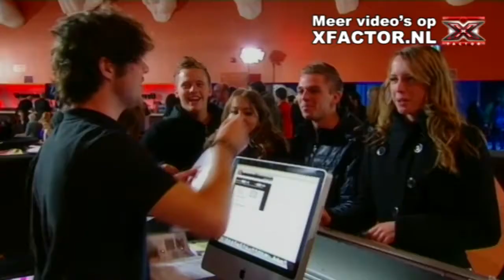X FACTOR 2011 auditie NTR